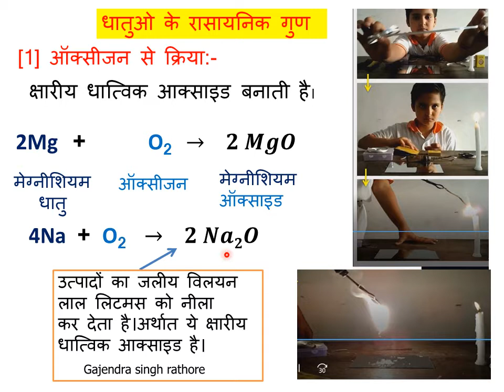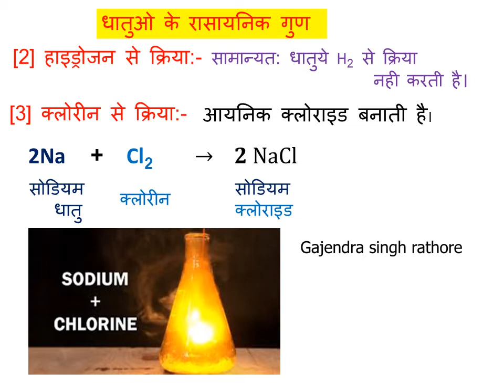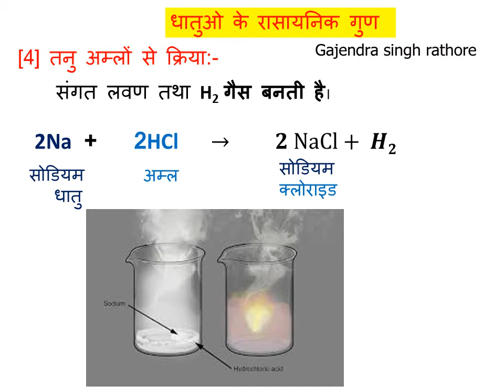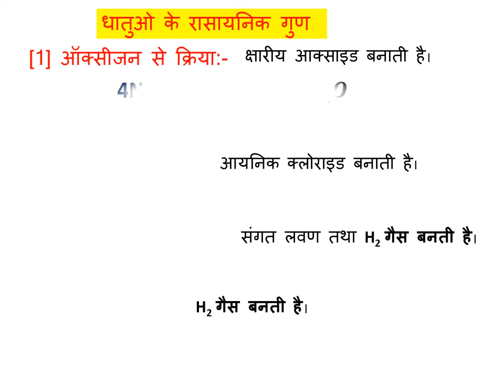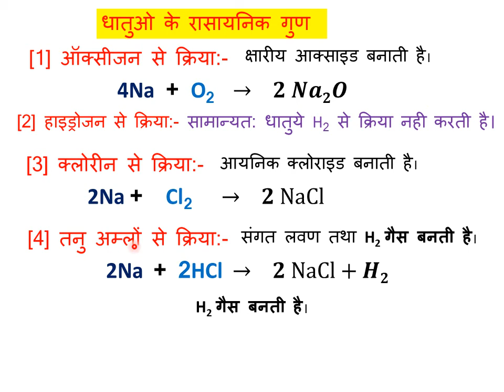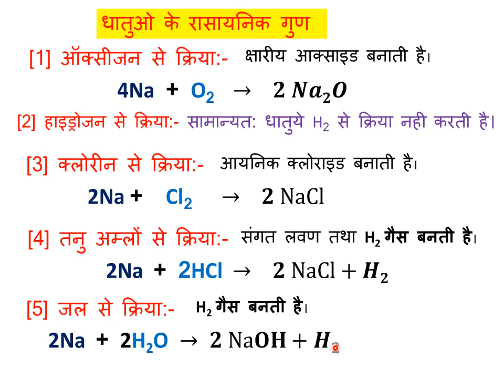धातुओ के रासायनिक गुण,10th science,9th science,chemistry,chemical properties of metal,metal,8th scie